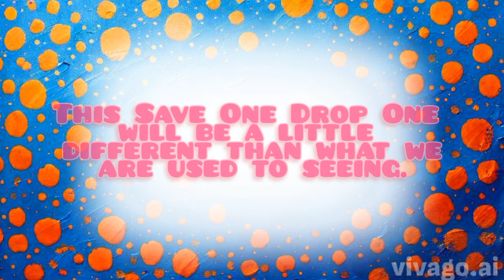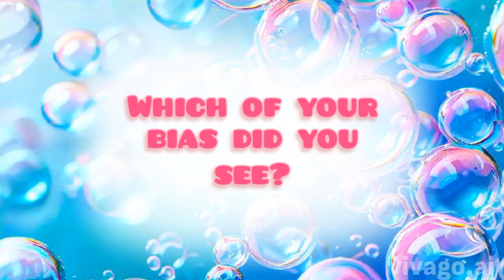Save One Drop One: Male Idol Bias Edition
Hello kittens!
here's a Kpop SODO game for you guys!
all the rules are in the video, so have fun!

Hope all your mornings are filled with fruit juice and sugar💜

Big thank you to Augusto Diniz on Fiverr for my intro themes!

Rights of photos goes to they're respective Entertainment Companies